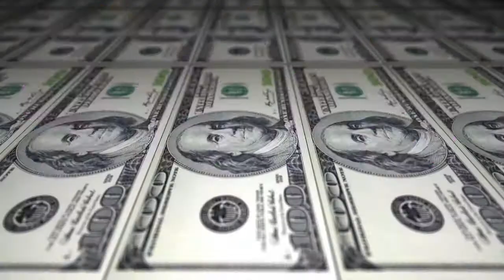How much does SMARTER EVERY DAY make on YouTube 2018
How much money does SMARTER EVERY DAY earn on YouTube and how much income does SMARTER EVERY DAY make per month in actual dollar amounts. I will analyzed SMARTER EVERY DAY YouTube Income in detail and tell you the truth behind SMARTER EVERY DAY Success on YouTube and why SMARTER EVERY DAY rakes in the amount of money he does on his YouTube channel.